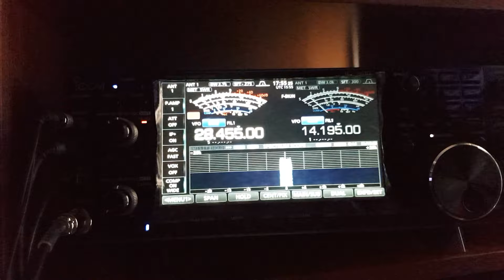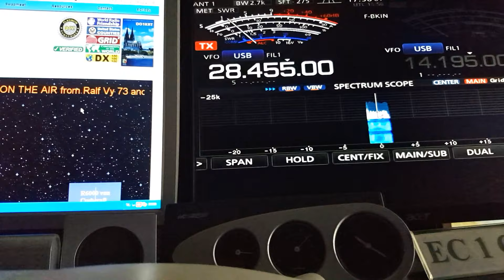DO1KRT - Ralf - Germá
DO1KRT - Ralf - Germany  - 10 meters band